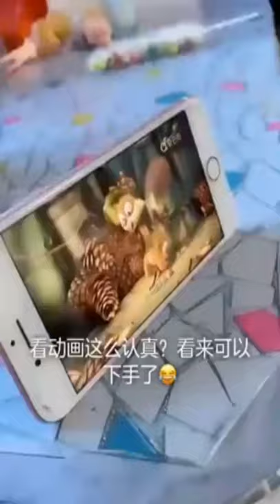Tiktok Cute and Funny Compilations of 2019.😉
Relax and enjoy watching...LoL
Please watch and support my other videos in my YouTube channel.